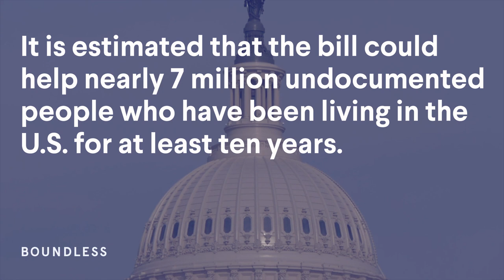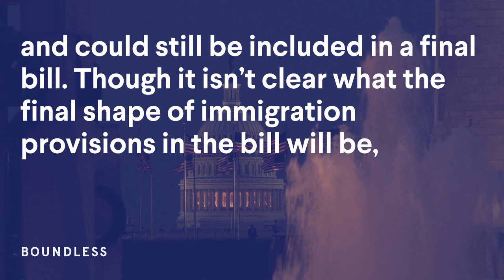Breaking News | Parliamentarian Rules Against Immigration "Plan C"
The Senate parliamentarian, Elizabeth McDonough, ruled Thursday against Democrats’ plans to include immigration parole, or “Plan C,” in the Build Back Better bill.

Take a deep dive into today's vote and what's in the bill by reading this article

Introducing BIT, by Boundless - a weekly newsletter for immigrants. Sign-up today for the latest in immigration news and policy, life hacks and inside scoops on the immigration process, and a little bit of fun!